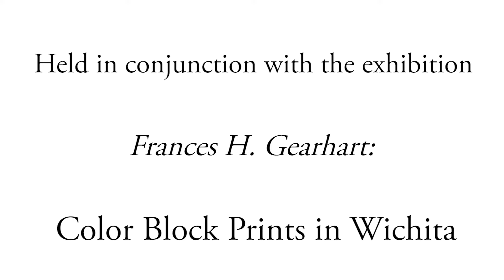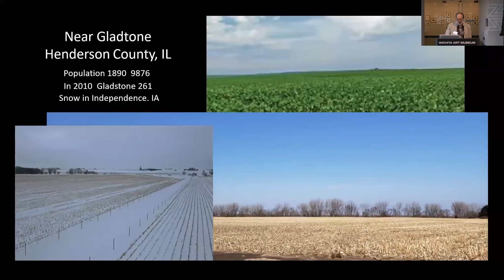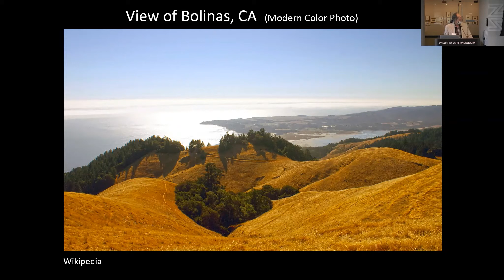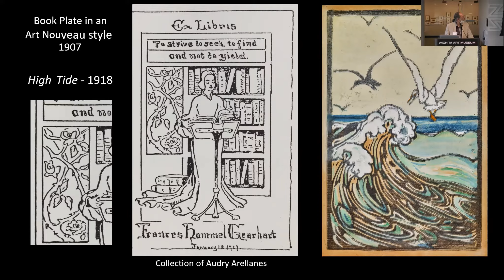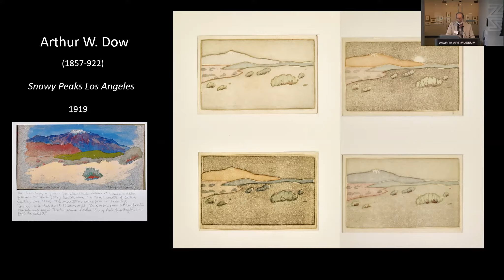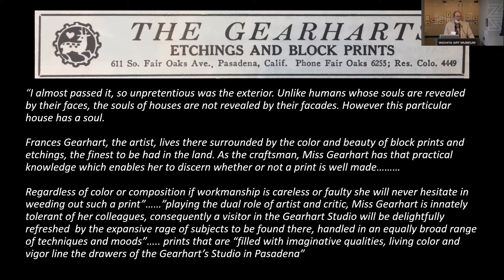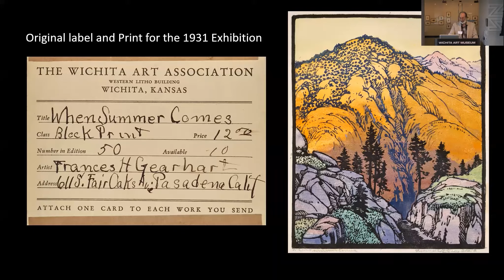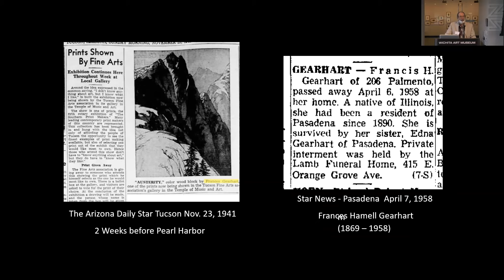Curator Talk: "Prairie Print Maker Frances H. Gearhart"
Roger Genser is a print dealer and scholar based in California. He also was the guest curator for "Frances H. Gearhart: Color Block Prints in Wichita," an exhibition at the Wichita Art Museum that surveyed the work of one of the leading color woodcut artists of the early 20th century.

A Californian renowned for her dramatic landscapes of the mountains, desert, and shoreline, Gearhart was nevertheless a well-known member of the early Wichita art scene. Each spring her prints were exhibited alongside other influential American printmakers in Wichita's color block print show. As an essential early member of the Prairie Print Makers, a Wichita-based print society founded in 1930, she also participated in the annual Prairie Print Maker fall exhibition.

Originally recorded the evening of Thursday, July 23, 2020 in the S. Jim and Darla Farha Great Hall at the Wichita Art Museum in Wichita, Kansas. Due to COVID-19 restrictions, attendees watched the Curator Talk via Zoom.

Pictured: Frances H. Gearhart, "The Cloud" (detail), about 1919–20. Color linocut, 9 1/2 x 7 1/2 inches. Wichita Art Museum, Museum purchase,
Mosby Lincoln Foundation